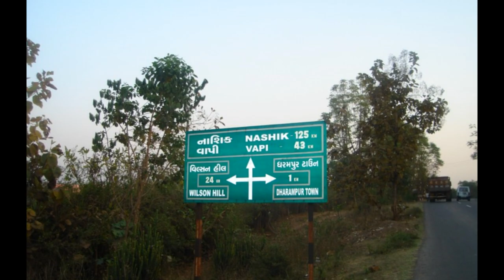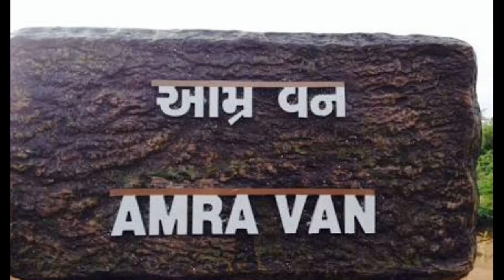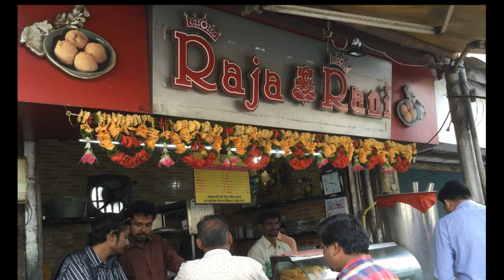Amazing Places of Valsad District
Valsad is  town at south Gujarat covered with forest, with teak production as a major regional industry main attraction is Tithal ,Dandi Village infinity Ship,Saibaba, Mandir, Tadkeshwar,  Mandir.

Tithal Beach is a located near Valsad town on the coast of Arabian Sea, in the Indian state of Gujarat ,main attraction at Tithal Beach is BAPS Swaminarayan Temple & Saibaba Temple.
Here we can taste Local Rajarani Vadapav & Swaminarayan Khichdi at BAPS.
Wilson Hills is a hill station in Valsad district near Dharampur .Wilson Hills stands in a densely forested region close to the Pangarbari Wildlife Sanctuary. It is one of the few hill stations in the world from which it is possible to glimpse the sea.
Other main attraction near by Willson hill is Bilpudi Jodiya water fall ,Dharampur Barumal Temple ,Jalasai Faldhara Dham ,Bilpudi waterfalls are origin of Swargvahini River, which passes through Dharampur town.
Faldhara near Dharampur great riverside destination & temple of Jalsai.

Vaishnodevi Dham near Valsad  situated at Dhamdachi Village very nice Vishnodevi temple with man made mountain hill.

Nargol  is a village located in the southern region of the Indian state of Gujarat near the Maharashtra border. It lies about 150 kilometres (93 mi) north from Mumbai and around 400 kilometres (249 mi) from Ahmedabad on the Arabian Sea coast. Nargol beach is dotted with Casuarina trees and the waters have a population of sea turtles. The nearest town is Vapi. The nearest railway station is Sanjan.
Aamravan near Dharampur very nice picnic spot developed Gujarat forest department.
Parnera hill is situated slightly far from proper valsad and it is also place where many people visit. Parnera hill is famous because of the historical temples. It have the temple of lord Shiva and goddess Ambica,Chandica, Navdurga and goddess Kalika

Shree Maa Vishvambhari Dham Rabda Valsad Rabda Dham Valsad
very prosperous temple of maa vishvambhari